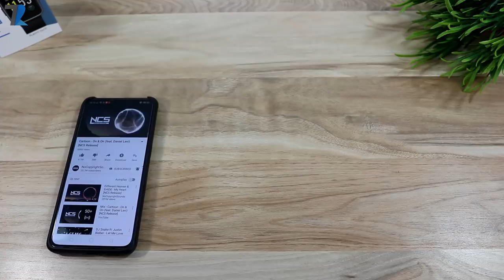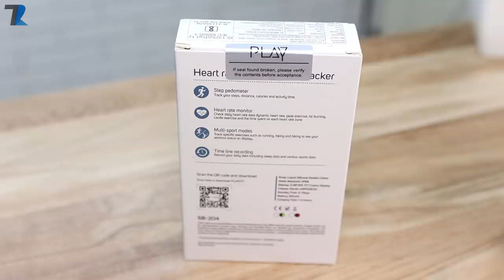PLAY - The Most Affordable Indian Company [PLAYGO Wireless Neckband,PLAYFIT Smart Watch & Band]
Hello Dosto Indian Products ke Episode 2 me aapka swagat hai,is video me maine aap logo ko PLAY jo ki ek Startup Indian Company hai unke Products ka ek Unboxing aur Hands On diya hu...Umeed hai aapko video pasand aayega...

Fit 21
Fit 53